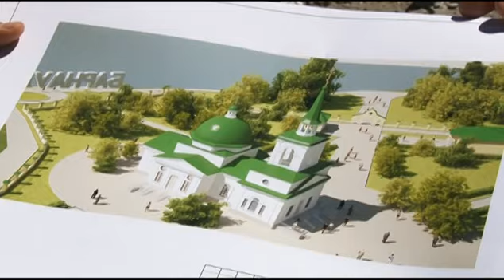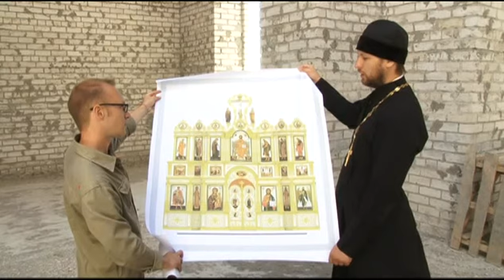Сюжет «Храм памяти» 25.06.15 (16+)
В строящемся храме Иоанна Предтечи, в нагорной части города, скоро пройдет первая церковная служба. Илье Кочеткову удалось не только побывать на территории стройки и узнать о ходе строительства, но и оказаться внутри самого храма.